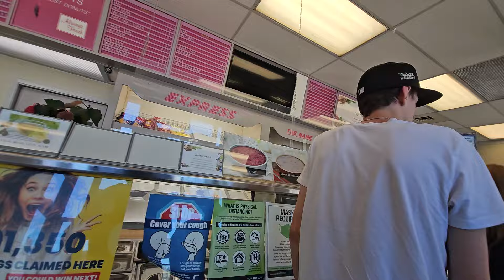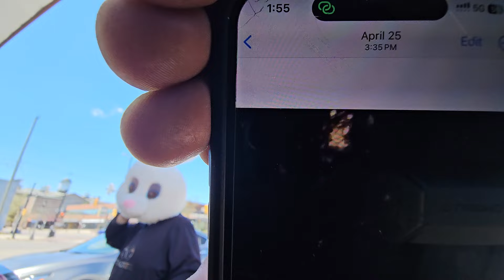Thursday Get-together 1/3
What an amazing day. So sunny, bright, and awesome! Hope everybody's day is as nice as mine was. 1/3 parts